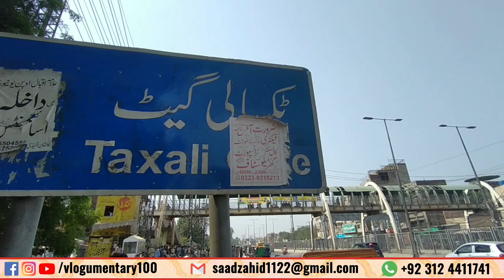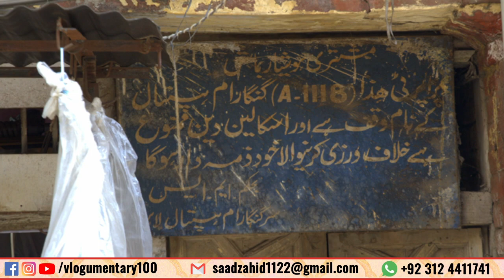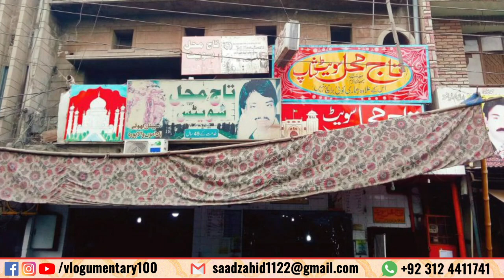TAXALI GATE: Jo Heera Mandi ki waja sy pury Lahore mein badnaam ha | EP 13 | Saad Zahid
टैक्साली दरवाज़ा | ٹکسالی گیٹ

⏱️TIMESTAMPS⏱️
Highlights: 00:00
Taxali: 2:29
Bazaar in Taxali: 4:12
Heera Mandi: 5:24
Other Historical Buildings: 7:00
Foods of Taxali: 12:02

If you love to explore places & old buildings then Vlogumentary is for you! It is the combination of 2 words, Vlogging & Documentary (Vlogging + Documentary = Vlogumentary). So you can say given a virtual tour of various historical buildings full of information while vlogging.